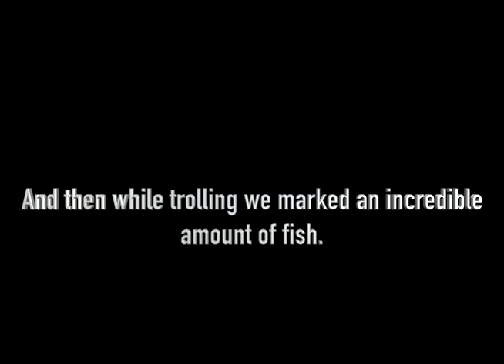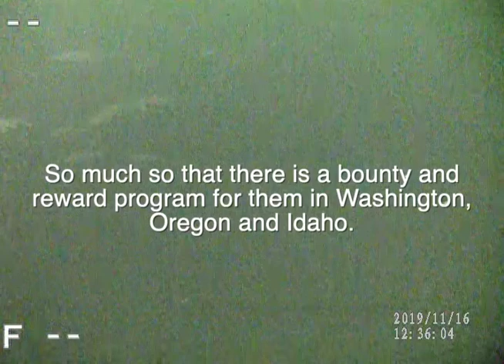Incredible Underwater Pikeminnow Video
On a lake trout fishing trip in Idaho the Old Hat crew runs into a mysterious mass of fish in 60' of water.  When they drop down the Aqua Vu what they find is the largest concentration of Pikeminnow they have ever seen.  You have to see this to believe it.